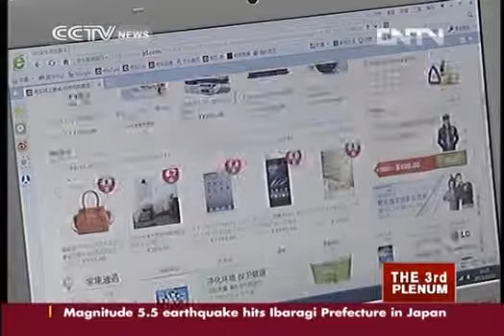Internet companies provide payment, small loan services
Internet companies are expanding into China's financial industry. A good number of them are providing third party payment and small loan services. The moves are in line with government reform directives to diversify financial services.